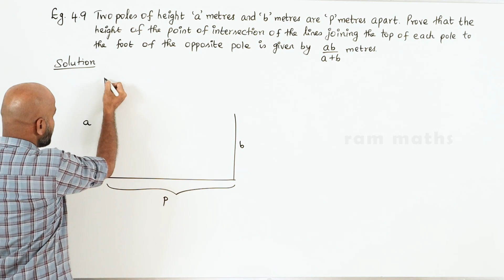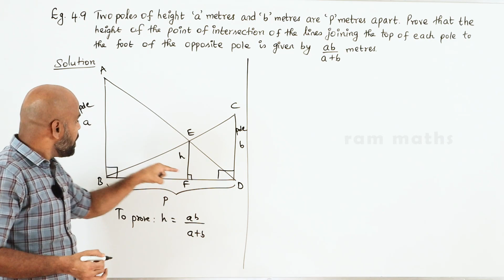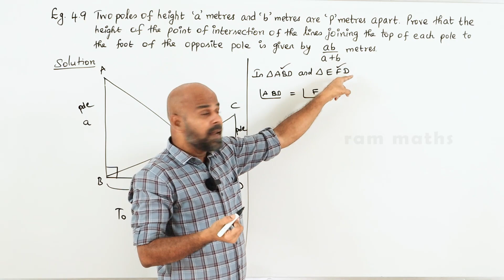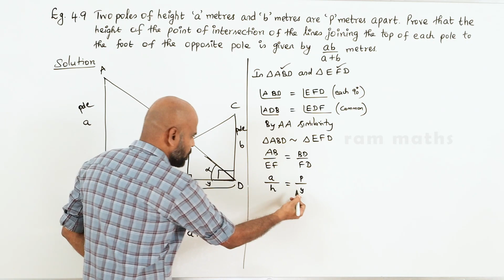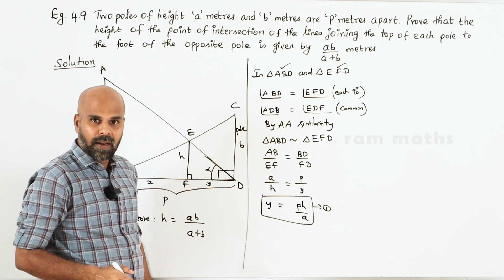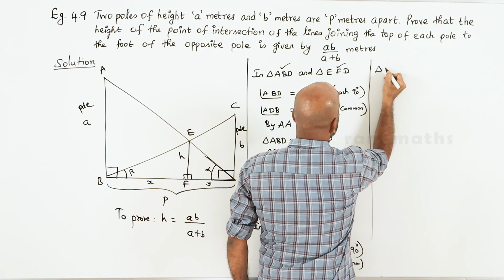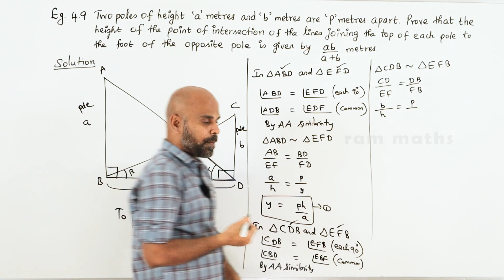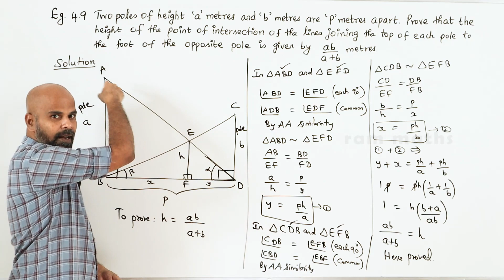10th | EXAMPLE 4.9 | GEOMETRY | CHAPTER 4 | STATE BOARD | RAM MATHS